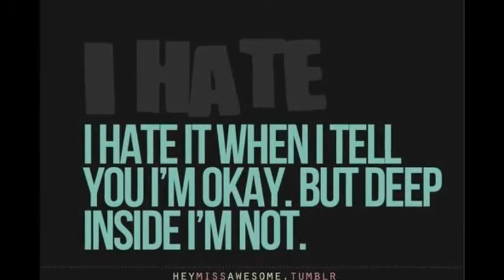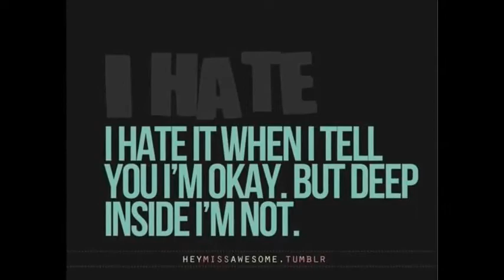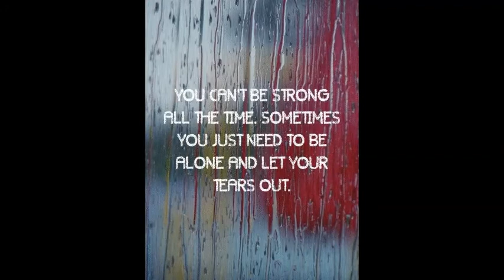(Love Me or Just Lonely)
Lyrics is about the girl sad of her boyfriend that why he doesn't care her when he has another interesting to do or many times he talk a little bit so the girl wondering that he loves her or just lonely.